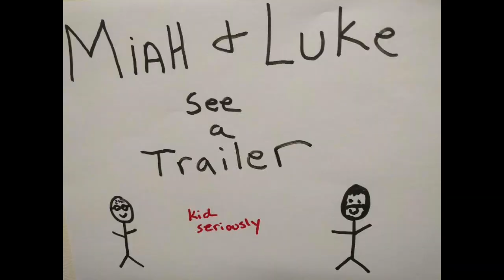Miah and Luke see a Trailer: Deadpool 2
The Untitled Deadpool Sequel has a trailer. Miah and Luke see a Trailer and much like Deadpool they won't shut up. Balls on peoples faces! Listen now and then check back tomorrow for Avengers Infinity War.

for reviews and articles about Star Wars and more